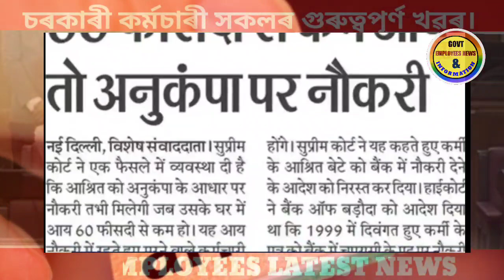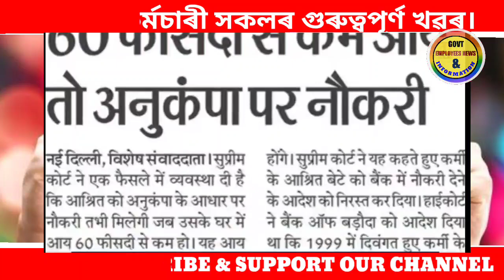কৰ্মচাৰী সকলৰ পক্ষত ন্যায়ালয়ৰ ৰায়||কৰ্মচাৰী সকলৰ বাবে সু-খৱৰ||Govt Employees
18 months da arrears latest news today 2022
dearness allowance
18 month da arrears
18 months da arrears latest news